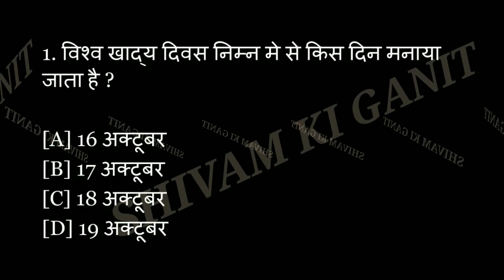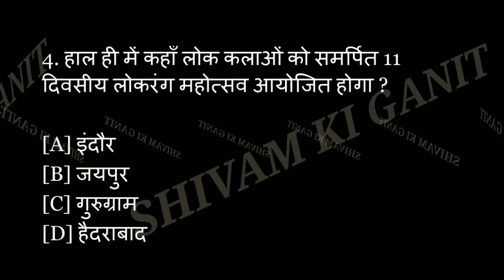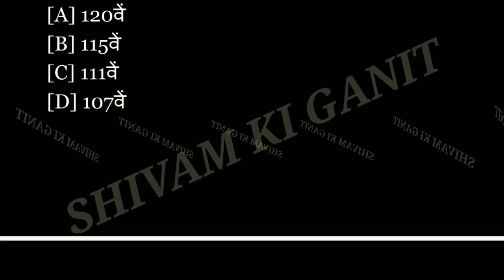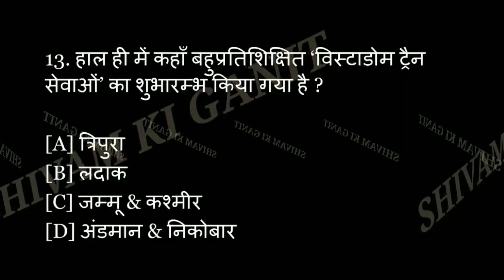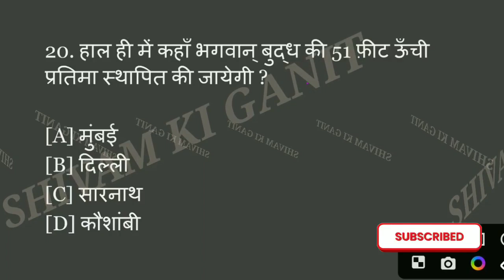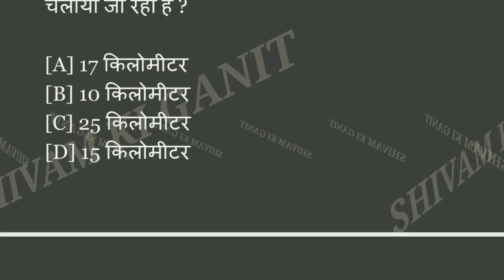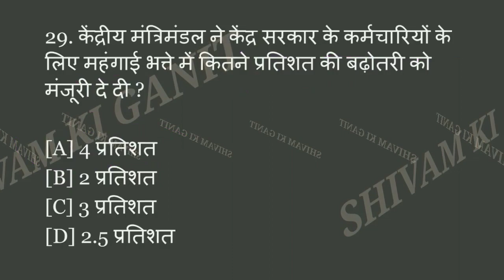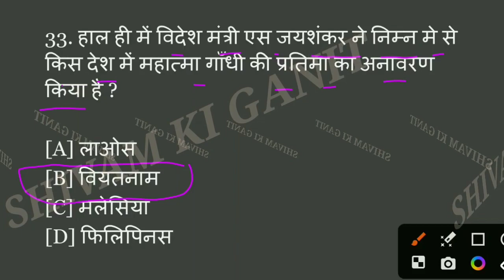weekly current affairs | #2 weekly current affairs quiz | SHIVAM ki ganit